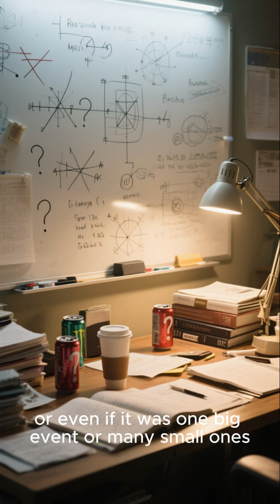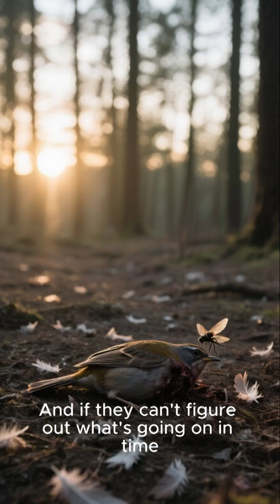The Silent Tragedy Unraveling the Mystery of Dying Songbirds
@For the past three years, songbirds across Europe have been dying in mass.